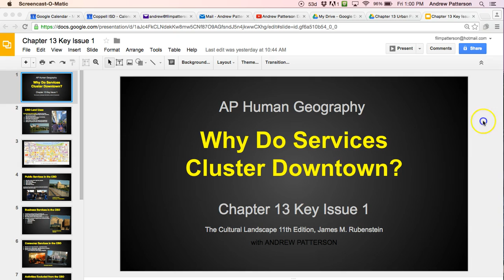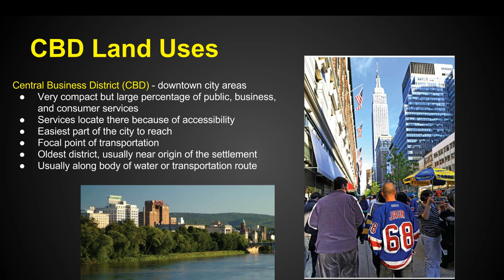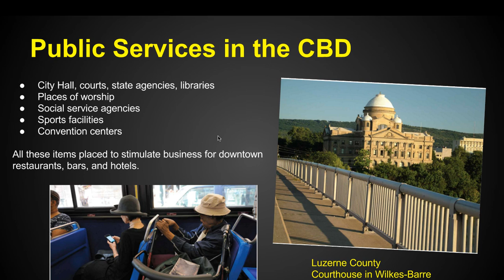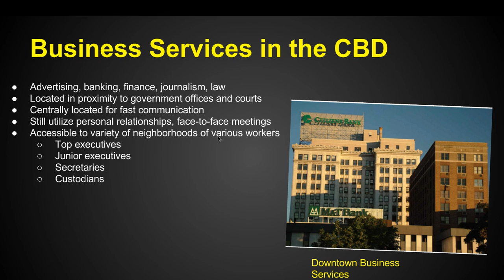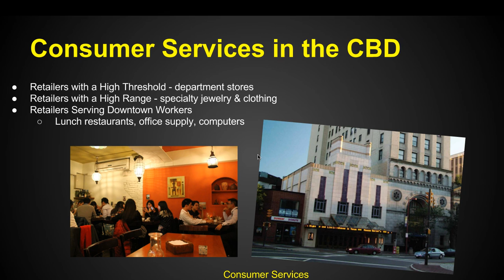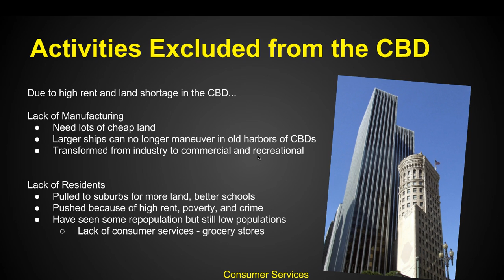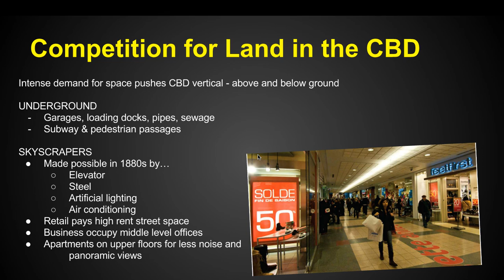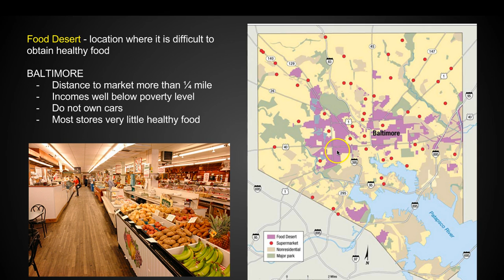Chapter 13 Key Issue 1 - Urban Patterns - AP Human Geography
Chapter 13 Key Issue 1 of The Cultural Landscape 11th Edition by James M. Rubenstein as presented by Andrew Patterson